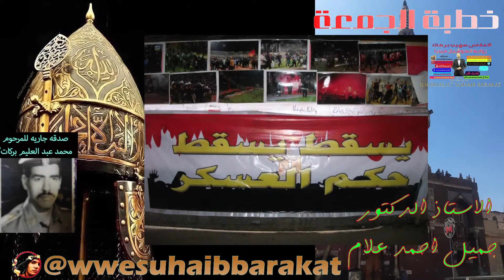اعجاز العلمى سورة البقرة خطبة الجمعة مع الاستاذ الدكتور جميل أحمد علام 7.6.2024 ج5 issi tv HD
خطبة الجمعة مع الاستاذ الدكتور جميل أحمد علام أ و د الشريعة الاسلامية و القانون HD SBTV issi tv
اعجاز العلمى فى  تكرار سورة المططفين خطبة الجمعة مع الاستاذ الدكتور جميل أحمد علام ج3 HD 10/5/2024
الاسلام فى التعايش السلمى مشروع تاريخ الصناعة 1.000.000 ميلون علماء و صحفى السلام فى العالم HD SBTV
الاسلام فى التعايش السلمى مشروع تاريخ الصناعة 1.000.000 ميلون علماء و صحفى السلام فى العالم ج14 SBTV
بث مباشر خطبة الجمعة اليوم في صفط اللبن تحيا مصر‏
صلاة بعد خطبة الجمعة يارب لا تغفل عنى جفن العين يارب ‏‏‏‏‏‎‏‎‏‎‏‎‏‎‏‎‏‎‏‎‏‏‎🌴 كتاب الله🌴 29/ شوال / 1444هـ 19/ مايو/ 2023م الجمعة
علامات الساعه خطبة الجمعه [بلغوا_عنّيو_لو_آية]. اليوم في صفط اللبن تحيا مصر SB TY TV 201
علامات الساعه خطبة الجمعه [بلغوا_عنّيو_لو_آية]. اليوم في صفط اللبن تحيا مصر SB TY TV 2010 ج2
علامات الساعه خطبة الجمعه [بلغوا_عنّيو_لو_آية]. اليوم في صفط اللبن تحيا مصر SB TY TV 2010 ج3
علامات الساعه خطبة الجمعه [بلغوا_عنّيو_لو_آية]. اليوم في صفط اللبن تحيا مصر SB TY TV 2010 ج4
علامات الساعه خطبة الجمعه [بلغوا_عنّيو_لو_آية]. اليوم في صفط اللبن تحيا مصر SB TY TV 2010 ج5
علامات الساعه خطبة الجمعه [بلغوا_عنّيو_لو_آية]. اليوم في صفط اللبن تحيا مصر SB TY TV 2010 ج6
علامات الساعه خطبة الجمعه [بلغوا_عنّيو_لو_آية]. اليوم في صفط اللبن تحيا مصر SB TY TV 2010 ج7
خطبه الجمعه اليوم في صفط اللبن تحيا مصر
بث مباشر خطبة الجمعة
‏‏‏‏‏‎‏‎‏‎‏‎‏‎‏‎‏‎‏‎‏‏‎🌴قبس من كتاب الله🌴
29/ شوال / 1444هـ
19/ مايو/ 2023م
الجمعة
قال الله ﷻ:
(مَّن ذَا الَّذِي يُقْرِضُ اللَّهَ قَرْضًا حَسَنًا فَيُضَاعِفَهُ لَهُ أَضْعَافًا كَثِيرَةً ۚ وَاللَّهُ يَقْبِضُ وَيَبْسُطُ)
البقرة:٢٤٥.
أي: يوسع الرزق على من يشاء، ويقبضه عمن يشاء، فالتصرف كله بيديه؛ فالإمساك لا يبسط الرزق، والإنفاق لا يقبضه؛ بل لهم يوم يجدون ما قدموه كاملًا موفرًا مضاعفًا.
[بلغوا_عنّيو_لو_آية].

خطبة الجمعه اليوم في الحرم المكي
خطبة الجمعه اليوم في الحرم المكي مباشر
خطبة الجمعه اليوم في الحرم النبوي
خطبة الجمعه اليوم في مصر
خطبة الجمعه اليوم من الحرم المكي
خطبة الجمعه اليوم في كربلاء
خطبة الجمعه اليوم في الحرم المكي الشيخ سعود الشريم
خطبة الجمعه اليوم في الحرم المدني
خطبة الجمعة اليوم مباشر
خطبة الجمعه اليوم في الحرم النبوي مباشر
خطبة الجمعه اليوم في الحرم المكي السديس
خطبة الجمعة اليوم الحرم المكي
نقل شعائر صلاه الجمعه
مقدمه 00:00
01:00 رساله الاسلام
10:00 الفتن اخر الزمان
23:00  اعجاز العلمى سورة البقرة

01:15:00 دعاء
الاسلام رفض طعنا على الانبياء فى الانجيل يسوع برانابا صفر تكون رقم 19 سيدنا لوط
مرحبا بكم فرصتكم لهذا العام بدون شرط السن او الحفظ للجميع :
الحمد الله ميديا السوشيال ميديا للمعهد :
عميد المعهد :
الدكتور جميل أحمد علام

1- القران الكريم و علومه .
2 - فنون التواصل و الاعلام و الدعوة الاسلامية .
3 - الحديث النبوى و السيرة و الحضارة .
4 - الثقافة الاسلامية أكبر بنك معلومات الرد على الشبهات .
5 - عقيدة أهل السنه و الرد على تيارت الغزو الفكرى .
6 - الدراسة النفسية و السلوكية و التنمية البشرية الاسلامية و مقومات الشخصية السوية .
7 - الفقه و اصوله .

الأستاذ الدكتور جميل أحمد علام
 ‏‎Dgamiel Allam‎‏.